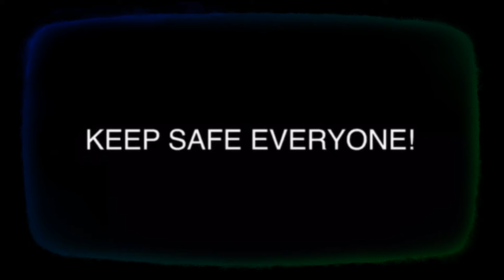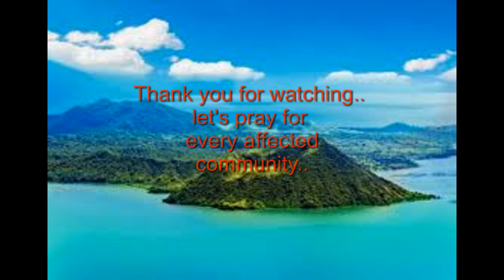Taal Volcano eruption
The beautiful view of Taal volcano turn into angry beast. Small but powerful. Never under estimate the tiny volcano, it's one of most destructive and active volcano on the planet.